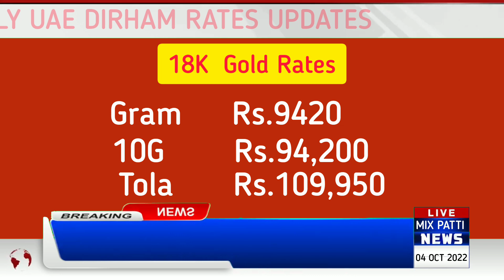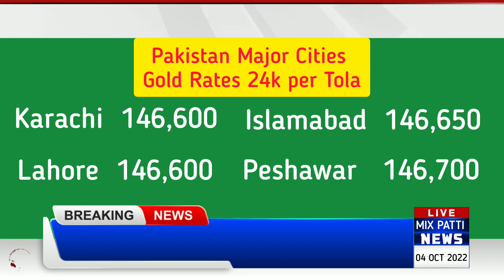gold rate today in pakistan news | dollar rate today pakistan | 4 Oct gold rate